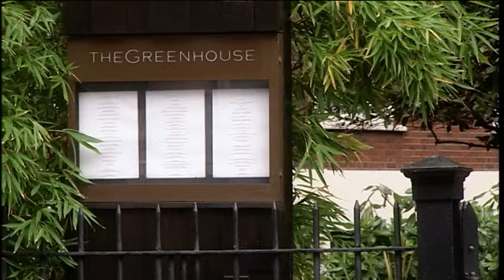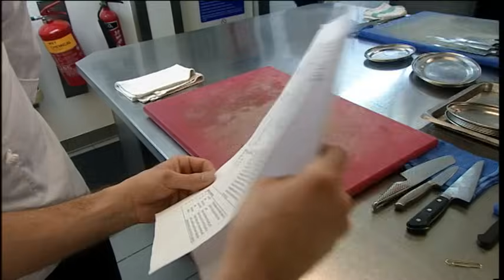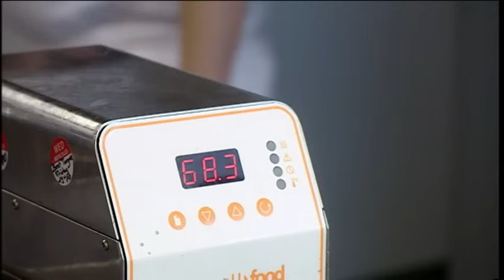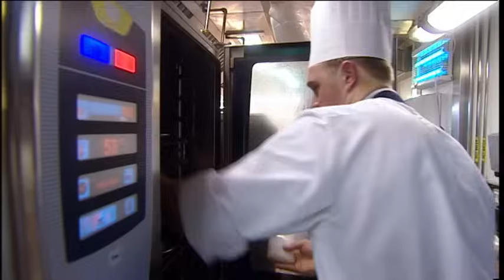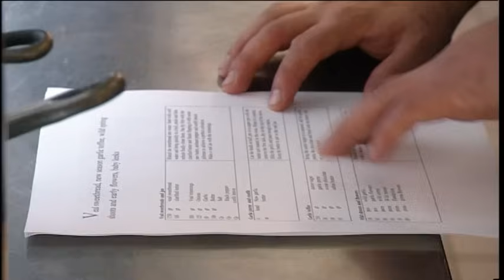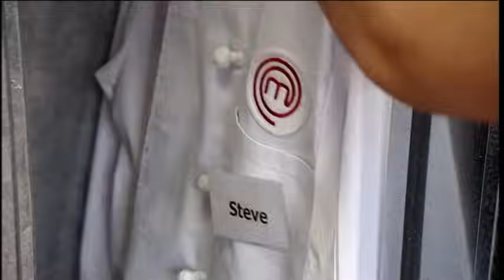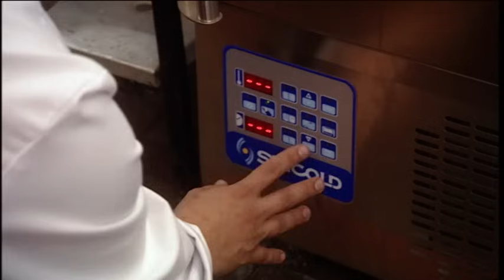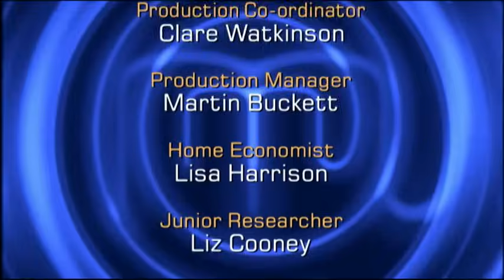Battle in London's Prestigious Kitchen | MasterChef UK: The Professionals | S02 EP24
In this episode of MasterChef, professional chefs Steve and Daniel face their most challenging task: cooking service in the esteemed Michelin-starred restaurant, The Greenhouse in Mayfair, London. With guidance from the unwavering head chef Antonin Bonnet, both are pushed to their limits, aiming for nothing short of perfection. As they navigate the precision and pressures of Michelin standards, they discover what it truly takes to be part of the world's culinary elite. With time ticking and standards uncompromising, who will rise to the occasion and who will falter under the weight of excellence?